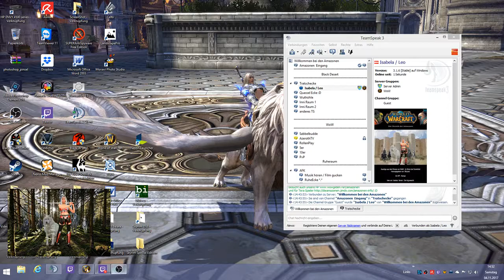Pvp - Questen in Legion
Ein täglicher Alltag in Legion. Questen in Legion.